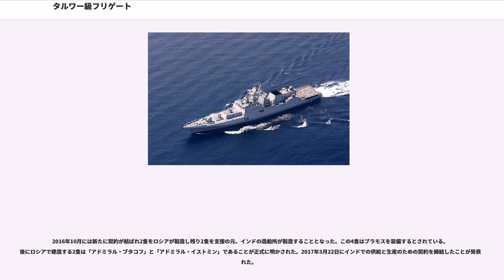タルワー級フリゲート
タルワー級フリゲート () は、インド海軍のフリゲートの艦級。ロシア国境軍が運用していた1135.1型国境警備艦（クリヴァクIII型）をもとに全面的な改設計を加えたもので、ロシアの設計番号としては1135.6型と称される。

上記の通り、本級の設計は1135.1型国境警備艦（クリヴァクIII型）をもとに、部分的にステルス艦化を図るとともに防空艦化を図ったものであり、1135型警備艦の系譜に属することから、1135.6型あるいは11356型と称される。船型も、長船首楼型を踏襲している。

主機関も1135.1型のものが踏襲されており、巡航機としてUGT-6000（DS-71）ガスタービン、加速機としてUGT-16000（DT-59）ガスタービンエンジンを組み合わせたCOGAG機関を2セット搭載する。総出力は55,284馬力といわれている。推進器は固定ピッチ・プロペラであり、最大回転数は300 rpmである。なおこのCOGAG機関は、減速機まで含めたシステムとしてM7N1と称される。

電源としては、バルチラ-カミンズGTA50-G3ディーゼルエンジンを原動機とする発電機4基を搭載しており、総出力3,200キロワットを確保した。

戦術情報処理装置としては、ロシア製のトレーボヴァニェ-E（Trebovaniye-E; 「要求」の意味） を搭載する。ロシア本国向けのトレーボヴァニェ-Mでは256の目標を同時に扱うことができるが、本級の搭載するトレーボヴァニェ-Eは輸出向けのダウングレード版であるため、同時に処理できる目標の数は24に減らされている。

主センサーとしては、1135.1型や15型駆逐艦（デリー級）と同系列の3次元レーダーであるフレガートM2EMが採用された。これを補完する低空警戒レーダーとして、MR-352「ポジティブE」も搭載されている。また艦対艦ミサイルの測的用を兼ねた対水上捜索レーダーとしてガルプンBも搭載された。

ソナーとしては、国産の中周波ソナーであるHUMSAをバウ・ドームに収容して搭載した。

なお電子戦装置としては、ASOR（TK-25E-5）電波探知妨害装置を搭載している。

1135.1型からの最大の変更点が艦隊防空ミサイル・システムの搭載で、当時建造が進められていた15型駆逐艦（デリー級）と同系列のシュチーリ・システムが搭載された。ただし同級がミサイル単装発射機を2基、火器管制レーダーを6基備えていたのに対し、本級では、ミサイル単装発射機は1基、火器管制レーダーも4基と、いずれも縮小構成とされている。なお本システムのシステムインテグレートには困難が伴い、就役遅延の一因となった。

もう一つの大きな変更点が艦対艦ミサイルで、前期建造艦ではロシア製の3M-54E「クラブ-N」（SS-N-27）、後期建造型ではロシアとインドが共同開発したブラモスを搭載する。これらはいずれも8連装のVLSに収容されて搭載される。

対潜兵器はおおむね1135.1型を踏襲しており、RBU-6000 12連装対潜ロケット砲を艦橋構造物直前に、また 533mm連装魚雷発射管を艦中部両舷に搭載する。このうち魚雷発射管は、対潜用のSET-65E魚雷とともに、対艦用の53-65の運用にも対応しており、対艦兵器としての性格もある。

近接防空用には、前期建造艦ではカシュタン複合CIWSを備えている。これはコールチク (CADS-N-1) の輸出モデルであり、GSh-6-30 30mmガトリング砲2門と9M311K（SA-N-11「グリソン」）近接防空ミサイルを組み合わせたものであった。後期建造艦では、AK-630M 30mmガトリング砲を搭載している。

艦砲としてはA-190E 100mm単装砲を1基備える。これは1135.1型や15型で搭載されたAK-100の改良型である。ただし、ロシア海軍が採用しているA-190の砲塔はステルス化されているが、タルワー級に搭載されている砲塔はステルス化されていない。艦橋構造物頂部の5P-10E「ピューマ」の射撃指揮を受けている。

本級は、1機の中型ヘリコプターを収容・運用することができる。その機種は、ロシア製のKa-28対潜哨戒ヘリコプター、またはインド国産のHAL ドゥルーブである。また、早期警戒機であるKa-31の搭載も考慮されている。

まず前期建造艦3隻の建造契約が1997年に締結され、1998年7月21日に確認された。また後期建造艦3隻の建造も1999年6月に承認され、...